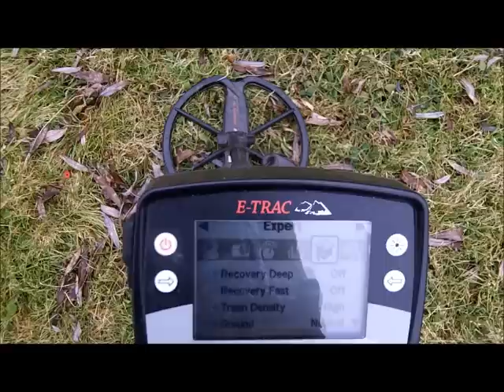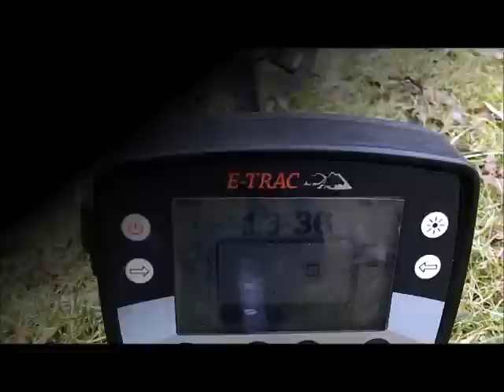11 inch target and iron dropping VID number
This, I believe, is an excellent example of the effect of co-located iron on a non-ferrous target. There was noticeable rust in the ground as I reached the target as well as attached to the target (and you can see it falling off). The rusted iron in the vicinity rose the VID on the Fe side a full 50%, from 13 to 20 or so! For any detector, this drop will probably happen and most people don't dig these signals. I like the phrase from TheMarshal - "They are metal rejectionists, not detectorists." ;-) One can only imagine how much the VID can drop depending on the size, state, vicinity, etc. of the iron to the target.